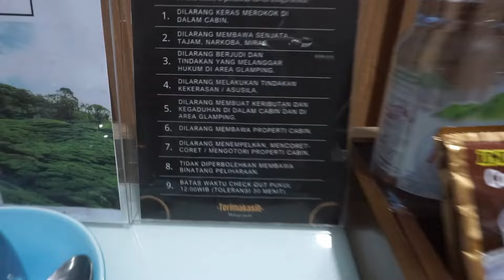Glamping Tepi Sungai Terbaik di Pengalengan || GAYO RIVERDOME